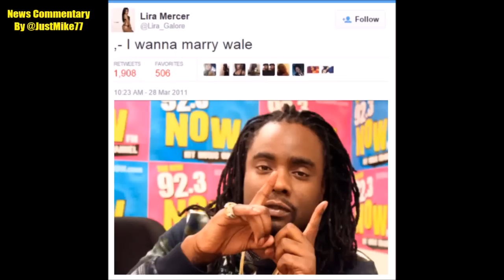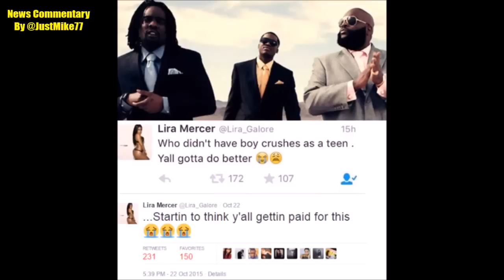Lira Galore Confirms Rick Ross Break Up Was Over Photo And Tweets About Meek Mill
Lira Galore Says The Photo Of Her And Meek Mill  And Tweets About Wale Led Up To Her Break Up With MMG CEO Rick Ross